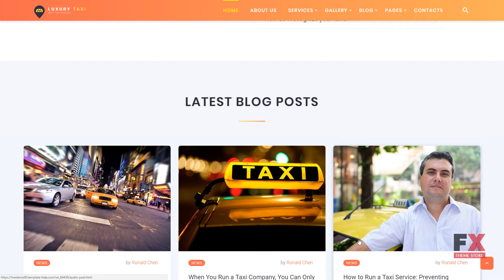Luxury Taxi Website Template TMT dowload Luxury Taxi Website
Overview features :

Animation:HTML plus JSFeatures:Bootstrap ResponsiveNotice:Some of the forms included (like booking, registration, comment submission forms, etc.) may require extra scripts and/or database functionality.Width:1920pxSoftware and Hosting RequirementsAdobe Photoshop CS+For opening & changing files with .psd formats.ZIP unarchiverWinZip or The Unarchiver or uncompressing a template ZIP package.Apache ServerTo develop and maintain an open-source HTTP server.Code editorSublime Text 2, Notepad++ or another editor.PHP 5.4+For processing pages and scripts on the server.